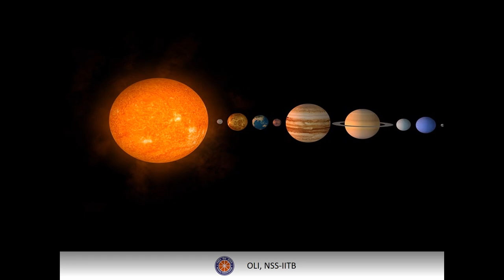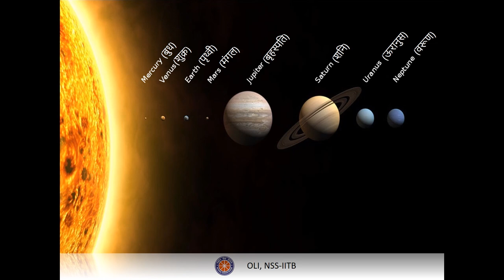ब्रम्हांड से जुड़े कुछ दिलचस्प तथ्य (Interesting Facts About The Universe) - Edutainment - Hindi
Learn about various fun facts and concepts about Earth, the Sun, our Solar System as well as other elements in space. This video is for general knowledge and not a part of school syllabus for any board.

Taught by: Kavya Bhandari